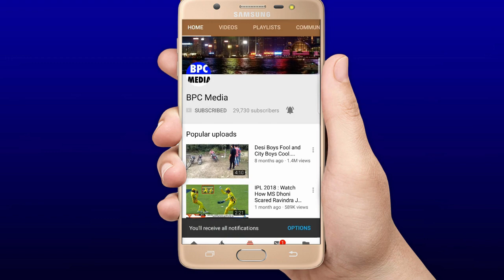देखिए,अंतिम पलों में Kane Williamson,Rashid Khan की वह ख़तरनाक ग़लती जिसकी वजह जीता हुआ मैच हारी SRH